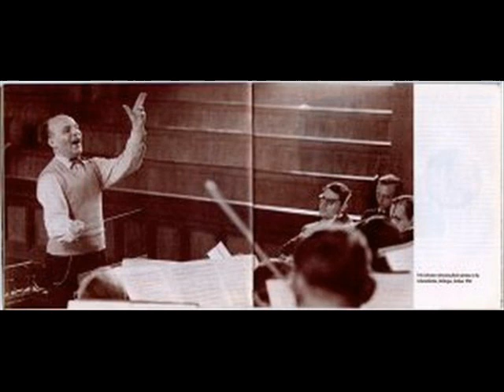Kodály Háry János Suite - Lehmann/Deutsche Oper Berlin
1. Prelude; the Fairy Tale Begins
2. Viennese Musical Clock
3. Song
4. The Battle and Defeat of Napoleon
5. Intermezzo
6. Entrance of the Emperor and His Court

Found at Neal's blog. You can find this and many other wonderful selections and information at his
Fritz Lehmann (17 May 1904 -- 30 March 1956) was a noted German conductor, whose career was cut short by his early death at the age of 51. His repertoire ranged from the Baroque through to contemporary works, in both the concert hall and the opera house. He was an early advocate of period performance practice. and founded the Berliner Motettenchor. He is best known through a number of recordings he left.

Fritz Ludwig Lehmann was born in Mannheim, the son of an organist and choirmaster. He studied at the Hochschule für Musik there from 1918 to 1921, and at the Universities of Heidelberg and Göttingen. He made his professional debut as a pianist in 1918.

He conducted at Göttingen (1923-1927), firstly as choirmaster and later as conductor of the Municipal Theatre. In Essen he was head of the classes for opera and orchestra at the Folkwangschule. He also conducted in Hildesheim and Hanover until 1938. In 1934 he became conductor of the Göttingen International Handel Festival,where he conducted the first modern production of Handel's Tolomeo, on 19 June 1938. He resigned after conflict with the Nazi authorities in 1944.

Lehmann was Generalmusikdirektor in Bad Pyrmont (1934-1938), and Wuppertal (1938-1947). He returned to the Göttingen International Handel Festival in 1946, remaining there until 1953. On 29 June 1947 he led the first modern production of Handel's Teseo.

He founded the Berliner Motettenchor (Berlin Motet Choir) to perform mainly works of Johann Sebastian Bach. He recorded several Bach cantatas with the Berlin Philharmonic and soloists including Helmut Krebs and Dietrich Fischer-Dieskau, who also appeared in his 1949 recording of the St Matthew Passion as the Evangelist and Vox Christi (voice of Christ).

From 1953 he taught at the Munich Hochschule für Musik und Theater. He simultaneously had an active career as a guest conductor in various European countries and Argentina, and led the Bamberg Symphony on a tour of Spain.

During the interval while conducting the St Matthew Passion in Munich, on Good Friday, 30 March 1956, Lehmann collapsed and died of a heart attack, aged only 51. Another conductor took over for the second half, the audience not being informed of Lehmann's death until the end of the performance.

Háry János is a "Hungarian folk opera" (that is, a spoken play with songs, in the manner of a Singspiel) in four acts by Zoltán Kodály to a Hungarian libretto by Béla Paulini (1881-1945) and Zsolt Harsányi, based on the comic epic The Veteran (Az obsitos) by János Garay. The first performance was at the Royal Hungarian Opera House, Budapest, 1926. The sub-title of the piece is Háry János kalandozásai Nagyabonytul a Burgváráig - János Háry: his Adventures from Nagyabony to the Vienna Burg. The UK stage premiere was at the Buxton Festival in 1982 conducted by Anthony Hose with Alan Opie in the title role.

The story is of a veteran hussar in the Austrian army in the first half of the 19th century who sits in the village inn regaling his listeners with fantastic tales of heroism (in the tradition of Miles Gloriosus). His supposed exploits include winning the heart of the Empress Marie Louise, the wife of Napoleon, and then single-handedly defeating Napoleon and his armies. Nevertheless, he finally renounces all riches in order to go back to his village with his sweetheart.

Kodály wrote in his preface to the score: "Háry is a peasant, a veteran soldier who day after day sits at the tavern spinning yarns about his heroic exploits... the stories released by his imagination are an inextricable mixture of realism and naivety, of comic humour and pathos." He also comments that "though superficially he appears to be merely a braggart, essentially he is a natural visionary and poet. That his stories are not true is irrelevant, for they are the fruit of a lively imagination, seeking to create, for himself and for others, a beautiful dream world." Háry János embodies the poetic power of folklore to go beyond political frustrations; Kodály intended to bring his national folk music to an operatic setting.

The opera, and the suite, begin with an orchestral 'musical sneeze', best explained in Kodály's own words: "According to Hungarian superstition, if a statement is followed by a sneeze of one of the hearers, it is regarded as confirmation of its truth. The Suite begins with a sneeze of this kind! One of Háry's group of faithful listeners ... sneezes at the wildest assertions of the old tale-spinner."